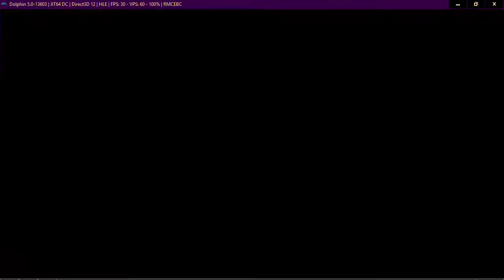Neptune777 Forza MAX Broad Challenge New WFC 13 02 2021 002